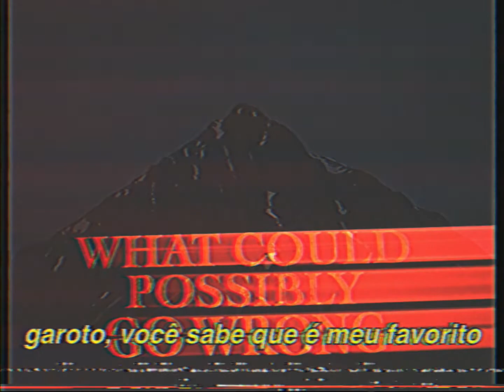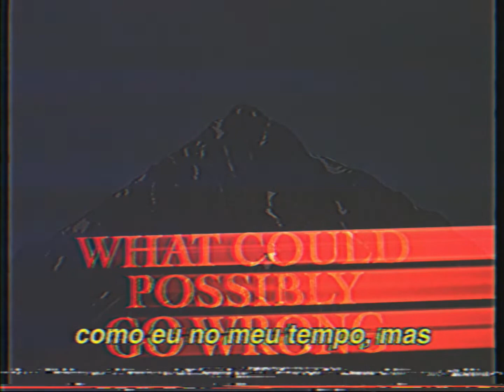dominic fike - good game (tradução/legendado)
Well, don't you become your daddy (Mm-mm-mm)
Boy, you show so much promise (Mm-mm-mm)
It's okay to be unhappy (Ooh)
With all this (Woo, woah)

What's it like to be you?
Do you see me that way?
Do you remember my name? (Woo)
I wanna, I wanna, to be just like you (Woah)
I wanna, I wanna, to be just like you (Woo)

Boy, you know you're my favorite, do-do-do-do-do
Just like me in my day, but
You got all your priorities mixed up
At least you're not David (Woo), yeah
I'm glad you got out of Naples
What's it like being famous?
Do you remember my name, huh?
Or do you see a stranger when you look at my face? 'Cause (Do you remember?)
Sometimes, I wanna save you from everything
Like your problems and the dangers of everyday life (Do you remember?)
It's impossible to say what you're gonna be (Do you remember?)
But if you're gonna become someone

It's okay to be unhappy (Woo, do you remember my name?)
With all this (Do you see me that way?)
(Do you remember my name? Woah)

Woo (Woah)
I wanna, I wanna, to be just like you
I wanna

All rights reserved to the artist, I do not want to violate the rights, if you did not like any reason and want your content to be removed from the channel, contact me